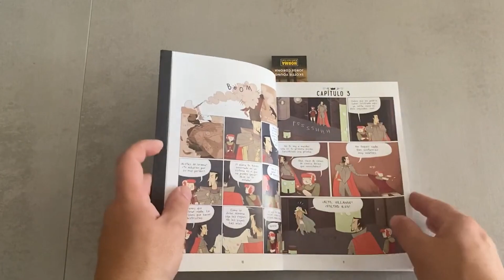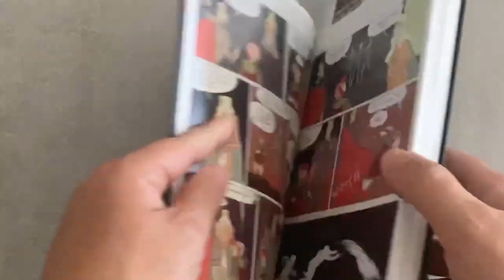NIMONA DE NOELLE STEVENSON EDITADO POR ASTIBERRI